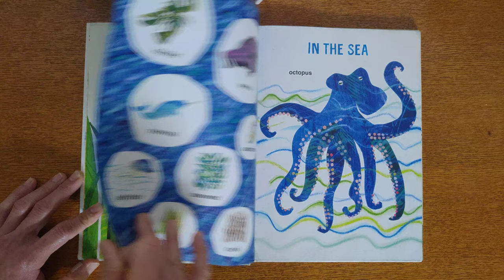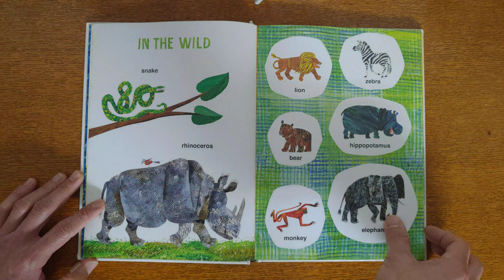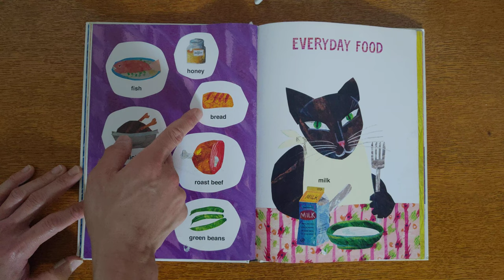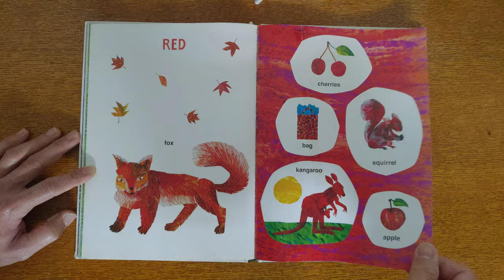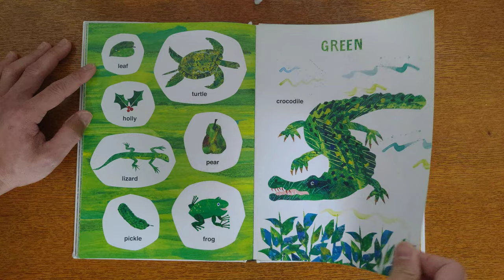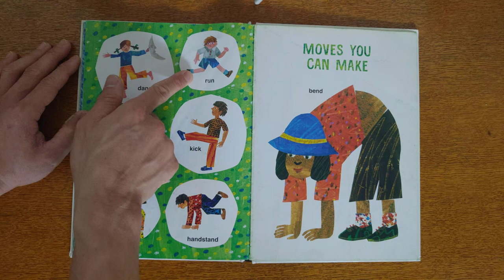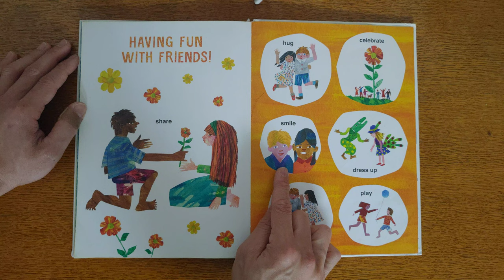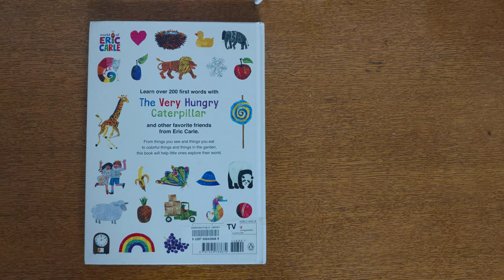Eric Carle's Book of Many Things - Eric Carle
A word book by Eric Carle... words in categories, simple words that every child should know! Eric Carle's beautiful art is on display in this book.